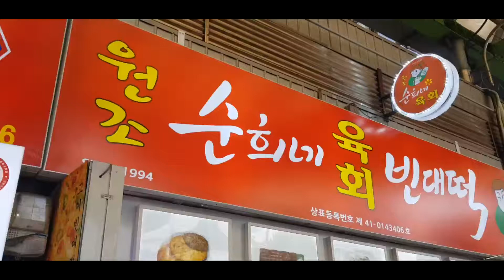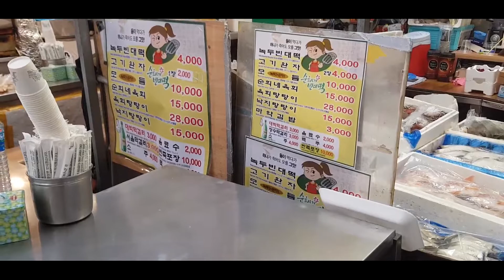광장시장 순희네 빈대떡 / Mung Bean Pancake / Bindaetteok / Gwangjang Market Seoul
광장시장 순희네 빈대떡

Price
모듬  USD 8.65 (KRW 10,000)

Location
서울특별시 종로구 종로5.6가동 종로32길 5